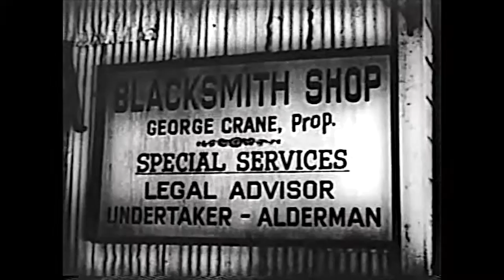Ghost of Zorro Chapter 11